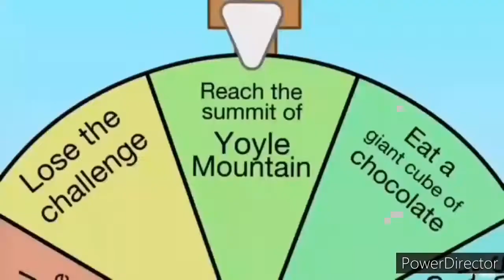Don't Stab My Feeling So Excited, Let's Go On A MS'JRBAMUHWIONIFATLNID' Csupo